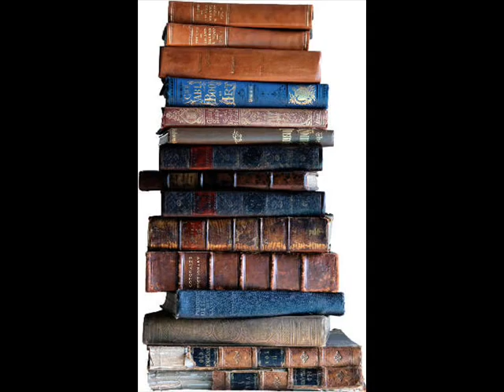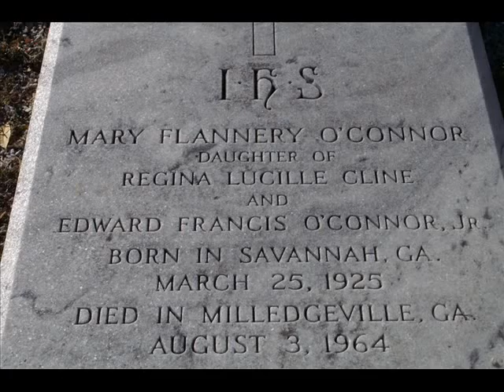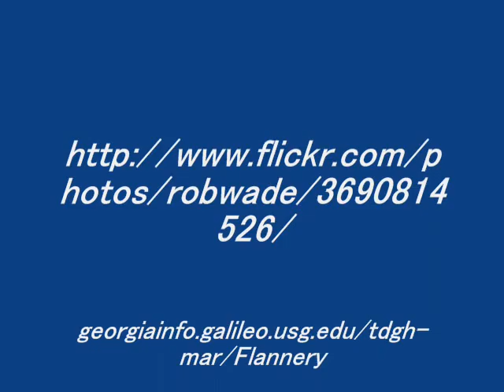flannery_0001.wmv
This is a small biography of Flannery O'Connor for my English 1102 class. I hope that it will inspire you to read some of her work and others that enjoy the title of Southern Gothic writers.